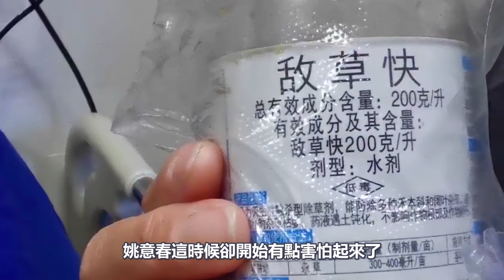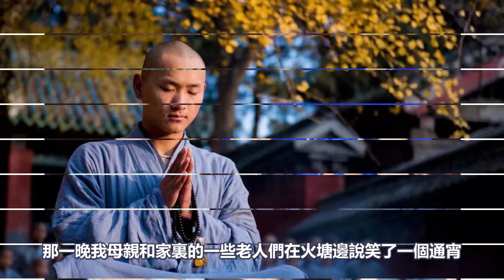誰說人死如燈滅？這對“再生人”姐妹，再一次證實“輪迴轉世”真實存在！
140歲高僧，容顏宛若30歲青年！皆因修持這部經典！